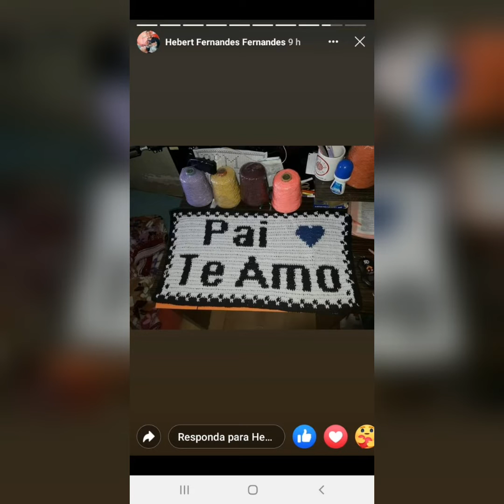Minhas encomendas chegaram !!!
Clientes Arinete Colatina/ES
Nelci Goiana/GO